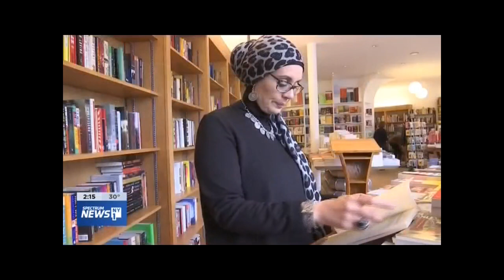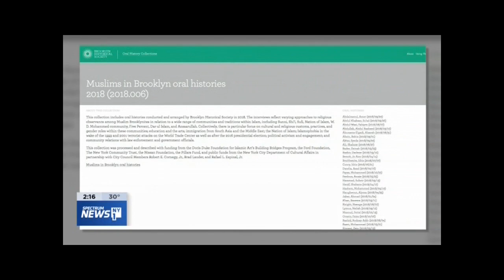Video: New Book 'Leading While Muslim' by Ousted Leader of NY Arabic-Language Public School